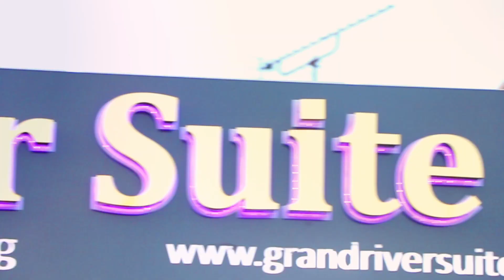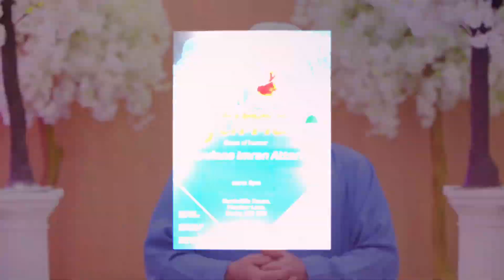Nigran e Shura | UK Derby Promo#1 | 2019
Good News!

On Wednesday 25th December 2019, Nigran e Shura - Moulana Haji Imran Attari will be delivering a Sunnah Inspired Speech at the Grand River Suite in Derby UK. Starting at 8pm!

Humble request to please attend yourself and bring others along with you! ان شاء اللہ عزوجل